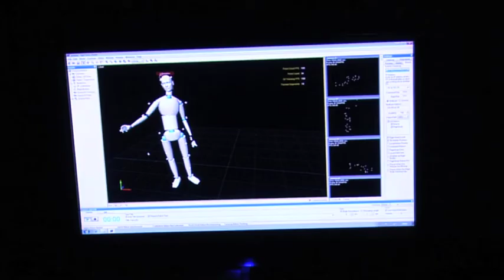University Centre Grimsby 13 Open Event